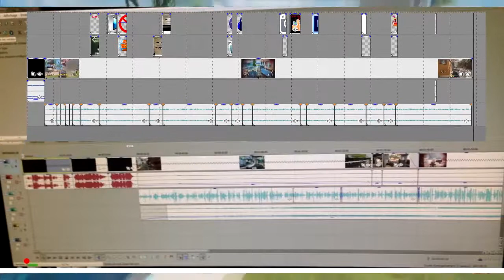LES MEILLEURS LOGICIELS POUR YOUTUBE !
Merci d'avance.